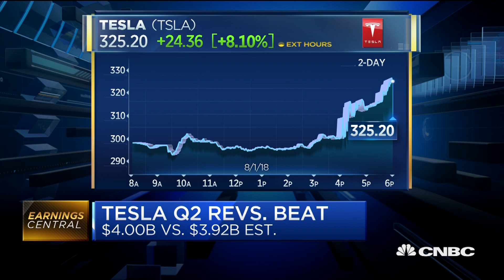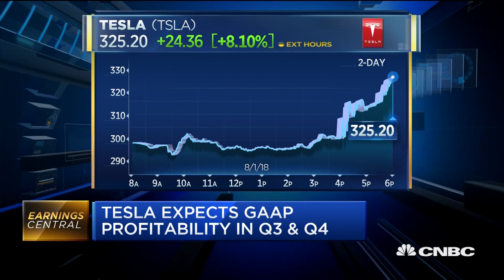FT: Many positive takeaways from Tesla and Elon Musk's conference call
Dan McCrum of FT Alphaville says you heard a very different Elon Musk on Tesla's conference call, and there many positive takeaways, but at the same time the skeptics will find a lot to feed on.